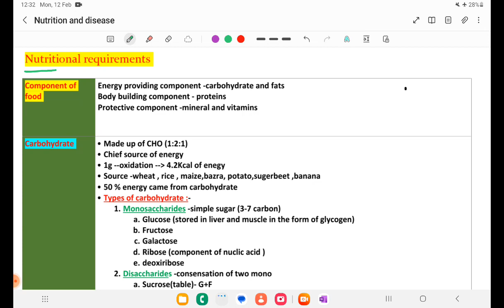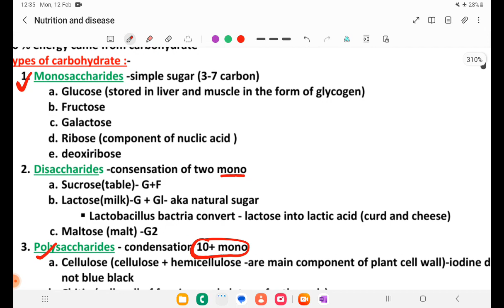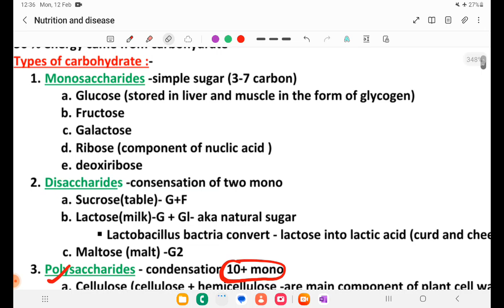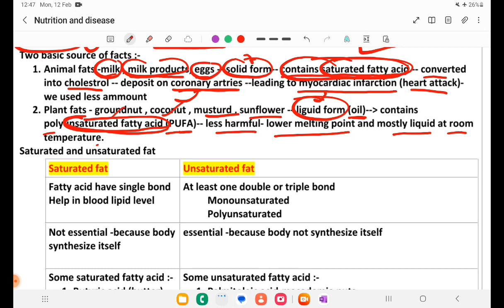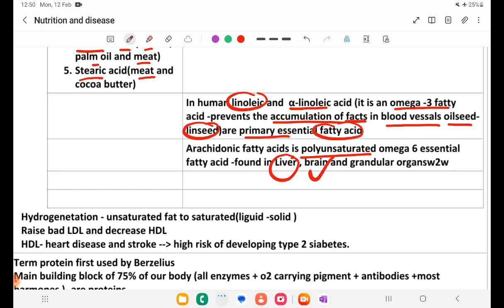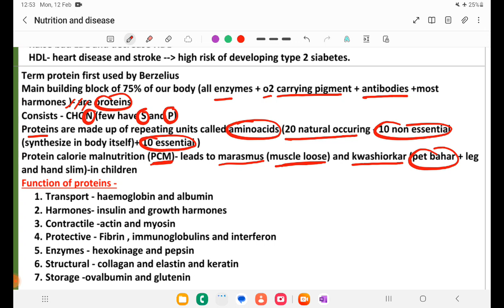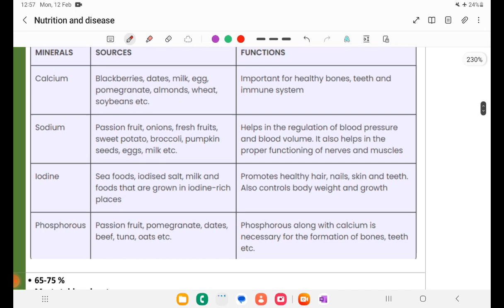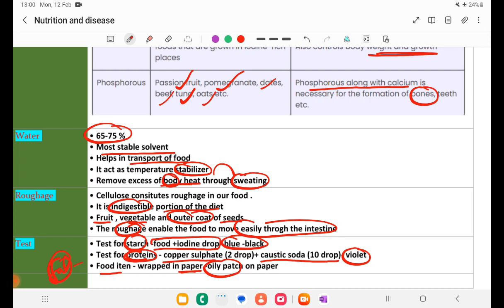Nutritional Requirements -BIOLOGY || BPSC TRE 3.0